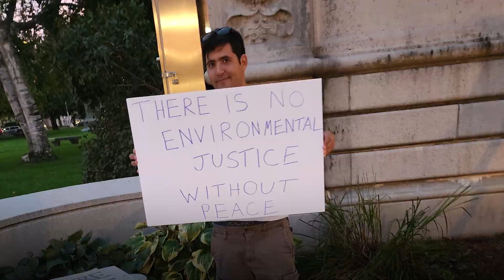Climate Action: Mobilizing a Grassroots Movement to Solve the Climate Crisis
Only by mobilizing a mass grassroots movement can we solve the climate crisis.
LCV’s Climate Action program is harnessing PeoplePower — through social media, campus organizing, and workshops — to do just this.
But we need YOU.
Join us today: mobilize.us/lcv.